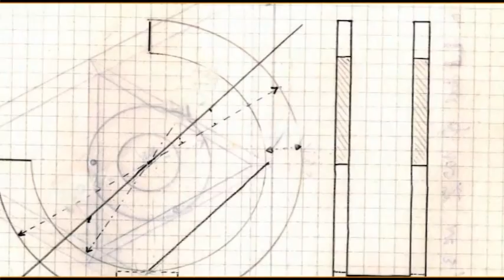12 -- Fëdor Dostoevskij e la ricerca della verità -- Cesare G. de Michelis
Fëdor Michajlovič Dostoevskij nasce a Mosca l'11 novembre 1821, secondo di sette figli. Di carattere duro e autoritario, il padre (medico militare di origini lituane) lo indirizza alla scuola superiore del genio militare di Pietroburgo: ma gli interessi di Fëdor sono già orientati verso la letteratura, e frequenterà la scuola controvoglia. Ancora adolescente, Fëdor rimane nell'arco di un paio d'anni orfano di entrambi i genitori: la madre, muore di tisi, mentre il padre, divenuto nel frattempo pro- prietario terriero, viene probabilmente ucciso dai propri servi della gleba. È stata avanzata l'ipotesi che proprio questi traumi siano alla base degli episodi di epilessia che segneranno lo scrittore per tutta la sua vita.